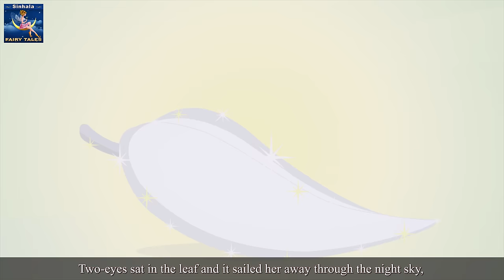එක් ඇස දෙකක් ඇස් තුනක් ඇස් | One Eye Two Eyes and Three Eyes Story in Sinhala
එක් ඇස දෙකක් ඇස් තුනක් ඇස් | One Eye Two Eyes and Three Eyes Story in Sinhala | Sinhala Cartoon | Surangana Katha Karaliya Sinhala | Surangana Katha | Cartoon Sinhala | Rathu Hattakari | 4K UHD | @SinhalaFairyTales

The Sinhala Fairy Tales Channel and all of its videos are not “directed to children” within the meaning of Title 16 C.F.R. § 312.2 of CHILDREN'S ONLINE PRIVACY PROTECTION ACT (USA) are not intended for children under 13 years of age. Sinhala Fairy Tales CHANNEL and its owner(s), agents, representatives, and employees do not collect any information from children under 13 years of age and expressly deny permission to any third party seeking to collect information from children under 13 years of age on behalf of Sinhala Fairy Tales CHANNEL. Further, Sinhala Fairy Tales CHANNEL denies any and all liability or responsibility for the practices and policies of YouTube and its agents and subsidiaries, or any other affiliated third party, regarding data collection.